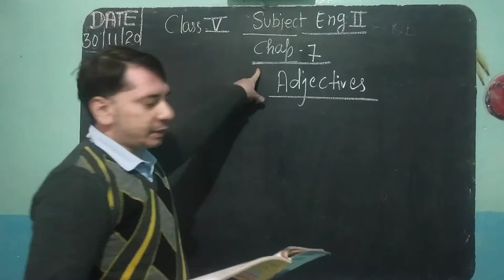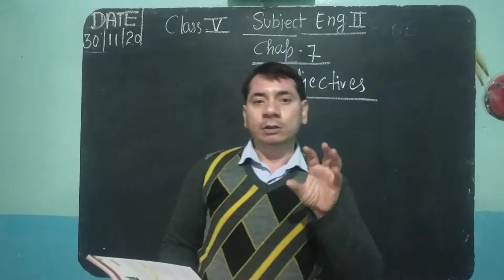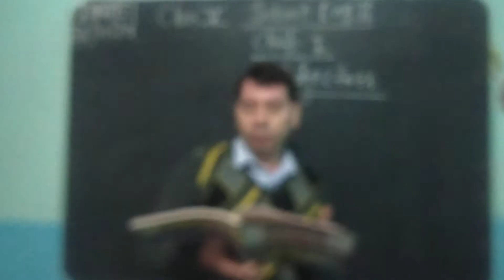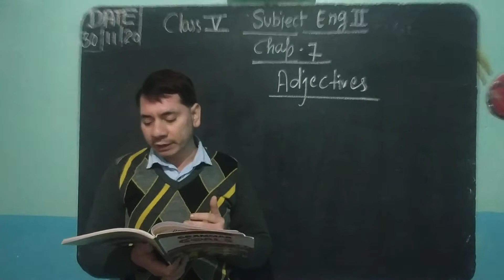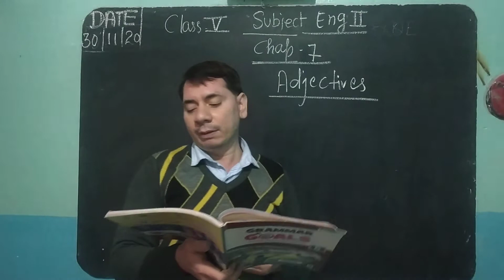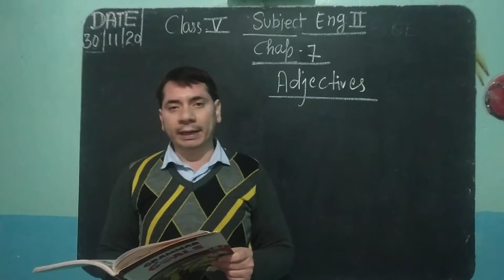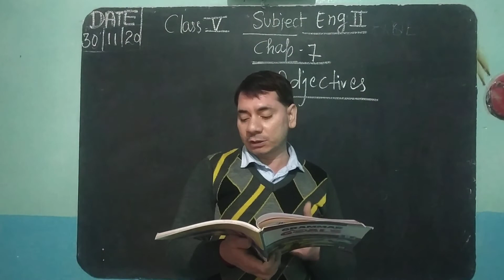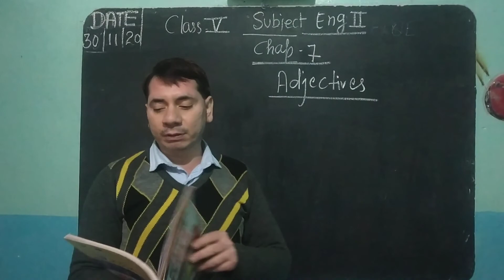Class 5 chap 7 SubEnglish2